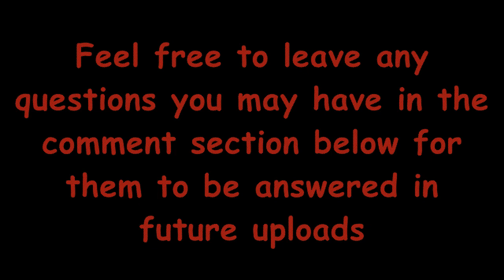Revisiting My First Food Review!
Revisiting Review #1 - KFC's Zinger Black Burger